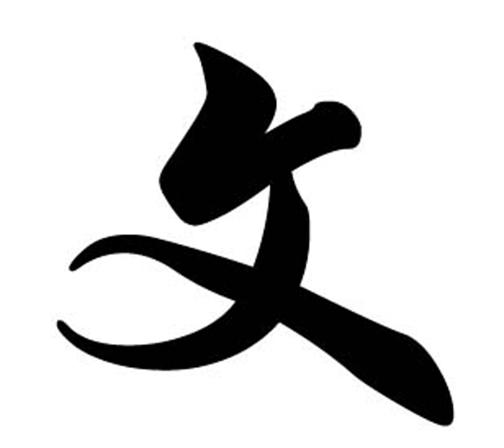Sima Qian - Biography of the Capitalists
Today, we take a look at Sima Qian's Biography of the Capitalists, chapter 129 in the Records of the Historian. This chapter is Sima Qian's two-millennia old defense of free market capitalism. The chapter is one of the most interesting his oeuvre because Sima Qian was condemned for it by later historians.